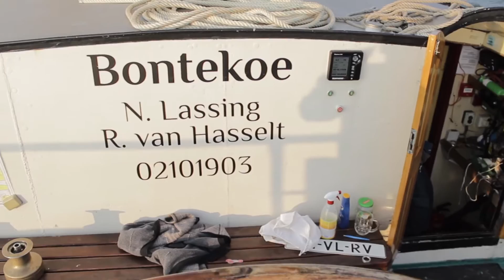Bontekoe Reizen - Zeilend Avontuur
De Schippers van de Bontekoe heten je welkom aan boord! Samen met de schippers Niels en Renee zal je meemaken wat zo’n groot zeilschip allemaal kan, en zullen ze je meenemen langs de mooiste plekjes van het ijsselmeer en de waddeneilanden.

Kijk op voor meer info!